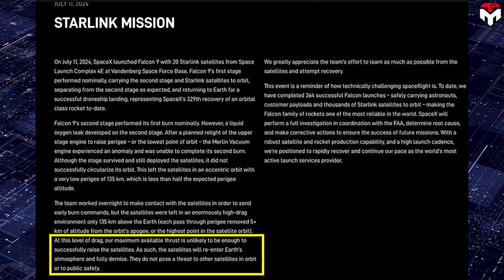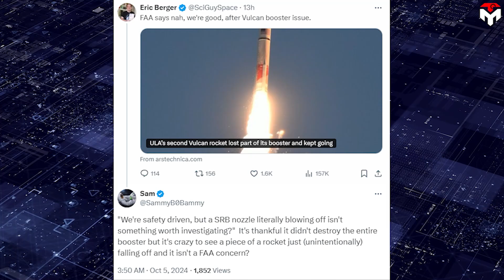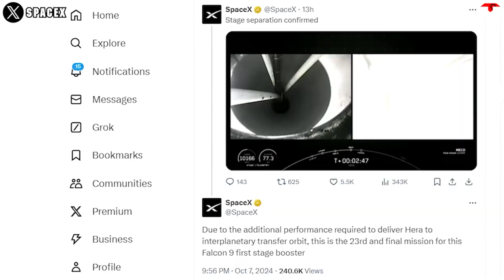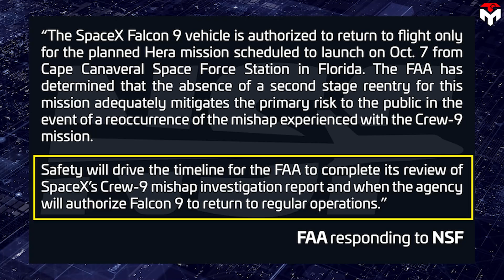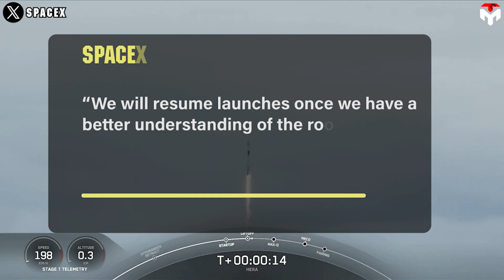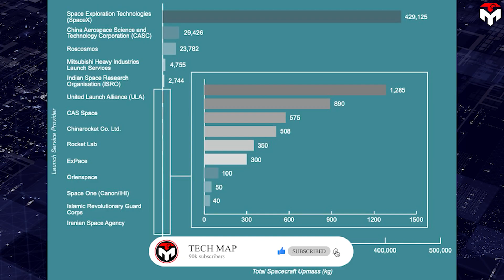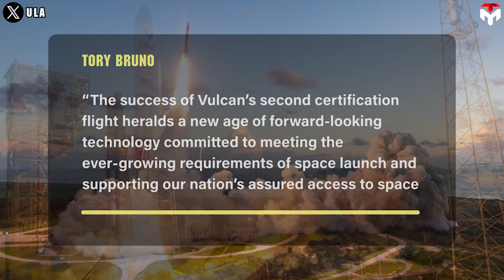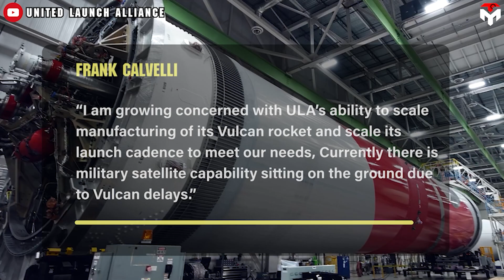Falcon 9 Couldn't Return due to FAA While ULA Vulcan Explode But...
1) SOURCES OF IMAGES AND VIDEOS
Once again, the FAA applies a double standard in enforcing its regulations, but this time not to Boeing and SpaceX, but to ULA and SpaceX.
Frankly, without the FAA's support, testing ULA's new Vulcan Centaur rocket recently would not have ended so smoothly.
Meanwhile, the stories of SpaceX's Falcon 9 are totally different.
It seems like one of the strangest things in the rocketry that SpaceX CEO Elon Musk has ever seen.
After a long time delay resulting in paying postponement fees for the Air Force in the summer, ULA finally decided to skip its customer, Sierra Space to launch its Vulcan Centaur rocket with a dummy payload on October 4. This is the compulsory second launch of the new-generation rocket, called Cert 2, needed to certify the vehicle for carrying national security payloads.
Although hailed as a success, it was certainly not a perfect test flight since one of its solid rocket boosters suffered an anomaly.
Frankly, the anomaly in a test flight is not strange because even the most reliable rocket, SpaceX's workhorse Falcon 9 also experienced such incidents. Of course, anomaly means a thing, situation, etc that is different from what is normal or expected, which is not very close to a total failure of a flight or a serious accident affecting public safety.
Fortunately, in the case of the Falcon 9, there is no record of an anomaly that would affect public safety. And, Vulcan Centaur's Cert 2 might be similar.
Videos from the launch show that there appeared to be material coming off the right side booster, whose plume changed appearance, suggesting damage to the SRB’s nozzle.
ULA's CEO, Tory Bruno confirmed the incident was not very close to a failure of the SRB itself and described it as a nozzle anomaly that did not involve the booster casing or fuel grain and was compensated for by the booster. But, it’s Just the release of the nozzle. No explosions occurred, he said. Anyway, in the end, the rocket still completes its mission.